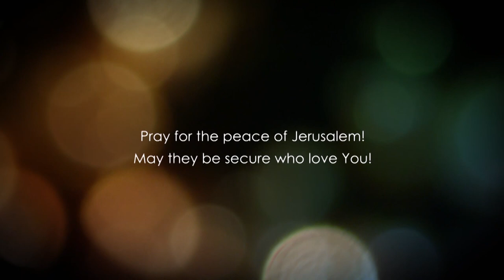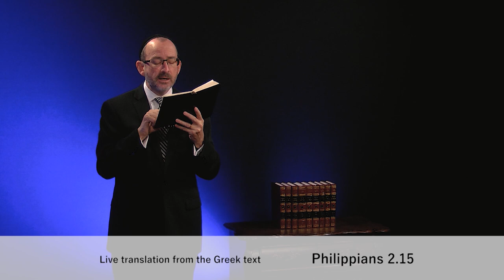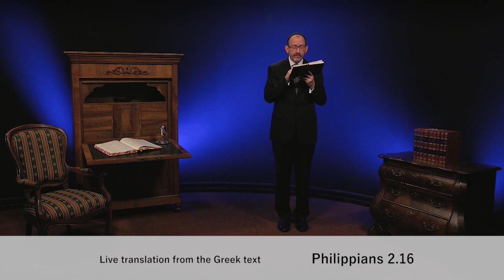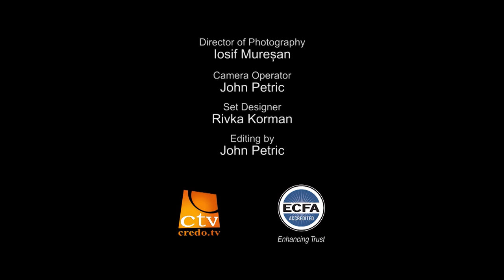До Филип'ян, розділ 2.2 частина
В другій главі послання до Філіпійців сказано, що перед іменем Єшуа схилиться кожне коліно. Кожна мова відкрито сповідує ,що  Єшуа є Господь. Це зробить кожний, але є проблема. Величезна більшість людей, коли-небудь живших на цій планеті, зроблять це занадто піздно. Де саме вони це зроблять? На суді перед великим білим престолом. Коли вони прийдуть перед обличчя того, хто сидить на великому білому престолі, щоб засудити - це Месія.